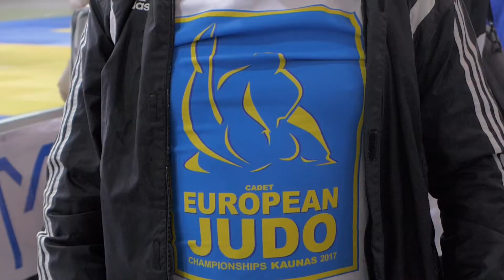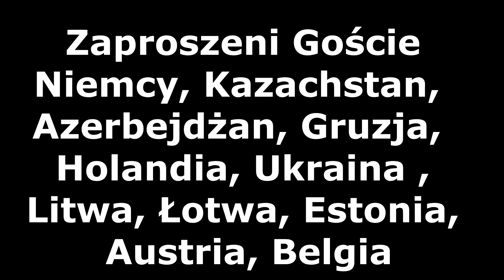Zapraszamy 24.11.2018 - OLEŚNICA OLYMPIC HOPES TOURNAMENT